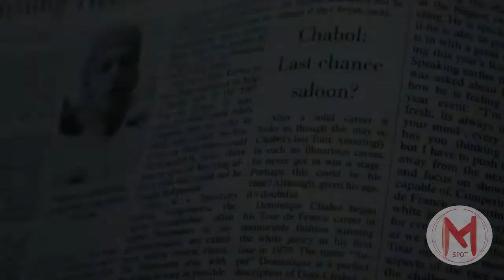The Racer Trailer (2020) | Drama Movies - Louis Talpe, Matteo Simoni, Tara Lee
The Racer Trailer (2020) | Drama Movies - - - It follows a rider who, after being dropped from the team, is reinstated following a doping error.

Director     : Kieron J. Walsh
Writers      : Ciaran Cassidy, Kieron J. Walsh
Stars         : Louis Talpe (Dominique Chabol), Matteo Simoni (Lupo 'Tartare'
                    Marino), Tara Lee (Dr. Lynn Brennan), Iain Glen ('Sonny'
                    McElhone) . . .